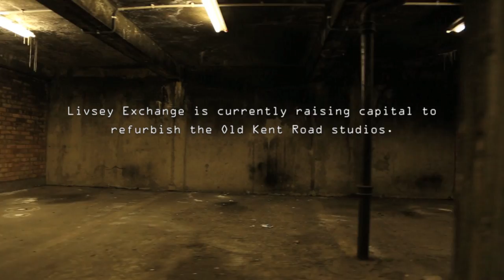CREAMER TV VISITS OLD KENT ROAD STUDIOS!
We talk to Nicholas Okwulu from Pempeople about a new 1300 sqm  space on Old Kent Road that is on its way to becoming a vibrant community hub containing workshops, studios and cultural activities!

READ OUR FULL INTERVIEW HERE!